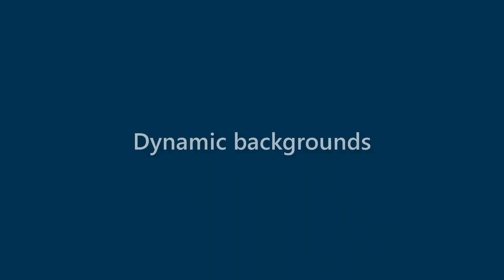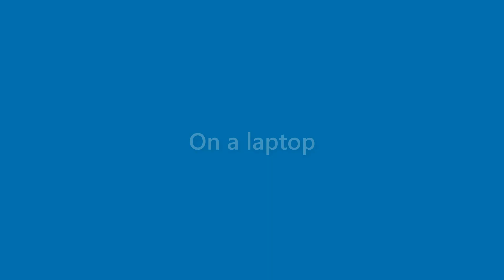Brady Combs - appearance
Name Look - Brady Combs - appearance. In this video we present "Brady Combs" name look and feel in various scenarios.
This video will cover:
How does "Brady Combs" look as a personal letterhead?
How does "Brady Combs" look on a business card?
How does "Brady Combs" look on a computer/laptop screen?
How does "Brady Combs" look with different background colors?
How does "Brady Combs" look with various fonts?